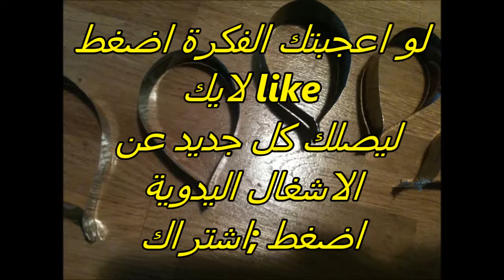طريقة صنع قطاعات خاصة بعجينة السيراميك اشغال يدوية